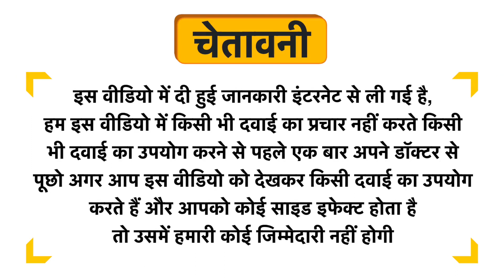1ratti Bala Taila Uses in Hindi | Side Effects | Dose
1ratti Bala Taila Uses in Hindi | Benefits | Side Effects | Dose